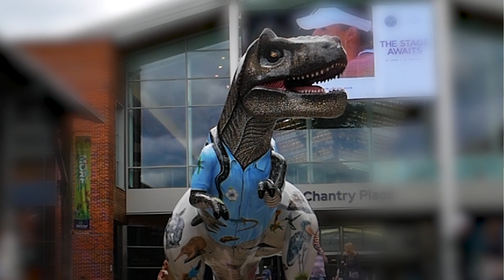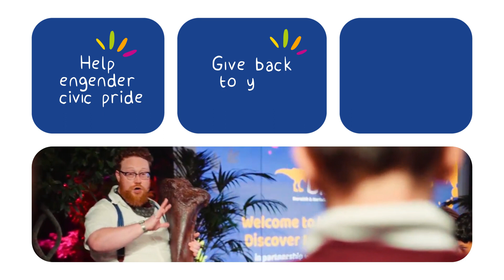Why do Businesses Sponsor Sculpture Trails? Cambridge Standing Tall / Break charity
The new Cambridge Standing Tall sculpture trail launched in January 2023, and the gentle giants will gallop onto the streets of Cambridge in Spring 2024. To get involved as a business, school, community group or artist, get in contact via the Cambridge Standing Tall website